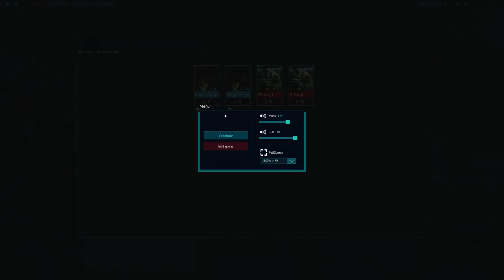Panoptes Gameplay Occultist Mission 15 Black Archaeologists